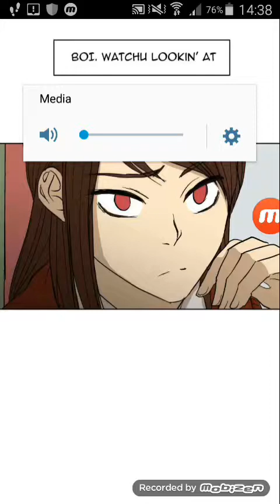Part 2: I Am Yoo//WEBTOON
This is a story about a girl who have had a harsh life but meets a stranger that changes her life for the better!